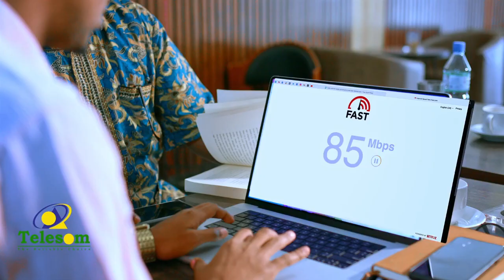Madaxweyne Xasan Shiekh Maxamuud oo bilad qaran gudoonsiiyay dhigiisa dalka Jabuuti,